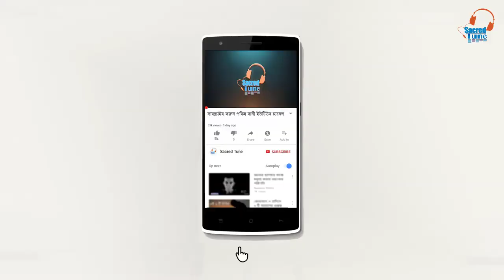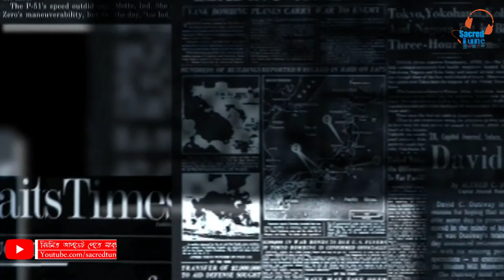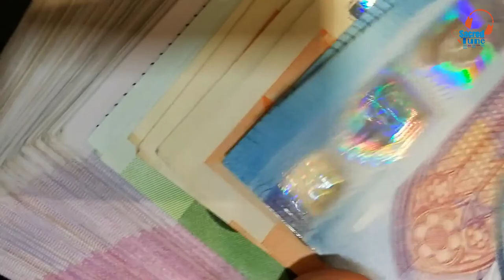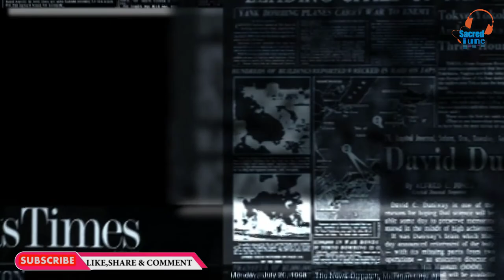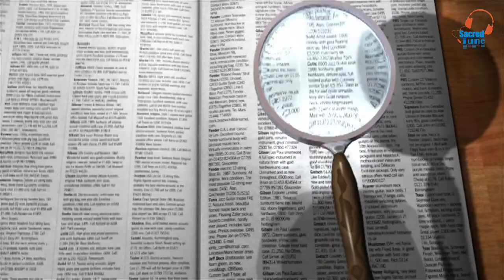ইলুমিনাতি/ইলুমিনাটি বিশ্ব যাদের নিয়ন্ত্রণে || The Illuminati Bangla || Sacred tune || পবিত্র বানী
ইলুমিনাতি কী?
`ইলুমিনাতি’ একটি রহস্যপূর্ণ গোপন সংগঠন যার সদস্যবৃন্দের মধ্যে রয়েছেন বিশ্বের ক্ষমতাধর ব্যাংকার, রাজনীতিবিদ এবং বিশ্ব মিডিয়ার রাঘব বোয়ালগন।  ইলুমিনাতি একটি গুপ্তসভা যা বিশ্বের সকল দেশের রাজনীতি, অর্থনীতি এবং মিডিয়াকে নিয়ন্ত্রণ করে থাকে। এদের মূল লক্ষ্য হচ্ছে ক্রমবর্ধমান শক্তি প্রয়োগের মাধ্যমে দেশে দেশে অত্যাচারী সরকার ব্যবস্থা কায়েম করে দেশ ও জাতি নির্বিশেষে মানুষের ধর্মীয়, মানবিক, সামাজিক এমনকি ব্যক্তিগত অস্তিত্বের উপর নিয়ন্ত্রণ গ্রহণ করা।

ইলুমিনাতি মূলত বিভিন্ন শক্তিশালী ধর্মীয় সংগঠন, রাজনৈতিক সংগঠন এবং সরকার ব্যবস্থার মধ্যে অনুপ্রবেশ করে এবং মিডিয়া ও অর্থনৈতিক প্রতিষ্ঠান সমূহের মালিকানা এবং কর্তৃত্ব গ্রহণ করে বিশ্বকে ধ্বংসের দিকে এগিয়ে নিতে সর্বোচ্চ চেষ্টায় লিপ্ত থাকে।  তাদের কর্মকান্ডের মাধ্যমে বিশ্বের প্রায় প্রধান প্রধান যুদ্ধ সংগঠিত হয়েছে এবং সম্ভবত ভবিষ্যতে আরও হবে। বিশ্বের নানা ধরণের বিপ্লব, অর্থনৈতিক মন্দার জন্য মূলত এরাই দায়ী।  এমনকি সম্প্রতি ঘটে যাওয়া ৯/১১ এর জন্যও এদেরকে দায়ী করা হয়।  চলমান `সন্ত্রাসের বিরুদ্ধে যুদ্ধ’ও দেশে দেশে পুলিশি রাষ্ট্র কায়েমের জন্য তাদের একটি অজুহাত মাত্র।

Vocal: Md Nasir Hossain
Presented by : Sacred Tune

Sacred tune,
ইলুমিনাটি বিশ্ব যাদের নিয়ন্ত্রণে,
The Illuminati Bangla,
আলোর পথ,
islamic video bangla,
quran,
hadith,
হুজুর,
islamic video,
বাণী চিরন্তনী,
the illuminati,
illuminati facts,
illuminati history,
jay-z illuminati,
illuminati is real,
beyonce illuminati,
rihanna illuminati,
illuminati beyonce,
illuminati rituals,
america illuminati,
lil pump illuminati,
illuminati theories,
the illuminati truth,
illuminati confirmed,
unus annus illuminati,
celebrity illuminati,
illuminati references,
illuminati conspiracy,
markiplier illuminati,
dollar bill illuminati,
the illuminatus,
illuminati documentary,
how to join the illuminati,
illuminati bangla,
illuminations reflections of earth,
ইলুমিনাতি,
ইলুমিনাটি,
ইলুমিনাতি কিছু রহস্যময় তথ্য,
রহস্য- গুপ্তসংগঠন ইলুমিনাতি,
ইলুমিনাতি বাংলা,
ইলুমিনাতি সদস্য,
রহস্যময় ইলুমিনাতি,
ইলুমিনাতি কিভাবে কাজ করে,
ইলুমিনাতি সাইন,
দাজ্জাল ও ইলুমিনাতি,
ইলুমিনাতির গোপন ইতিহাস,
ইলুমিনাতি 2020,
ইলুমিনাতি সাথে দাজ্জালের কি সম্পর্ক,
ইলুমিনিয়াতি,
ইলুমিনাতির রহস্য,
ইলুমিনাতির চিহ্ন,
ইলুমিনাতি বাংলাদেশ,
ইলুমিনাতি গান বাজনা,
ইলুমিনাতি ও দাজ্জাল,
ইলুমিনাতির ইতিহাস,
ইলুমিনাতির অজানা তথ্য,
ইলুমিনাতি ট্রাম্প,
ইলুমিনাতি ক্যালেন্ডার,
ইলুমিনাতির নীতি,
ইলুমিনাতির বর্তমান অবস্থা,
ইলুমিনাতি রকমারি,
ইলুমিনাতি বই,
ইলুমিনাতি গল্প,